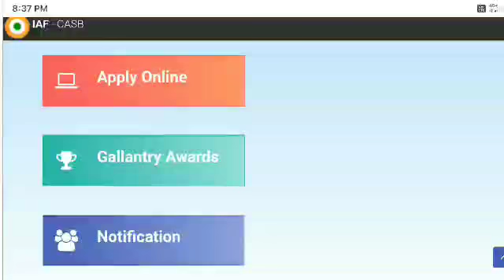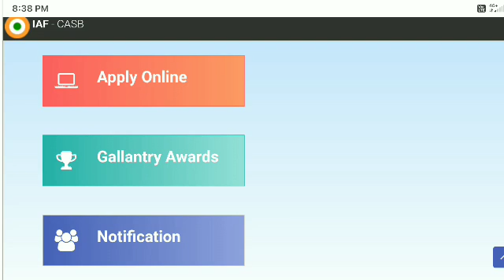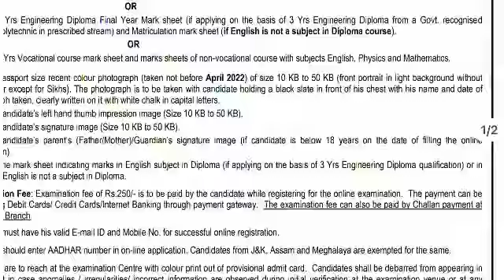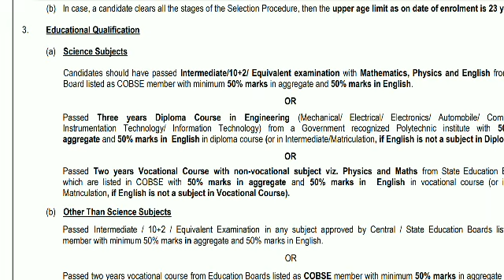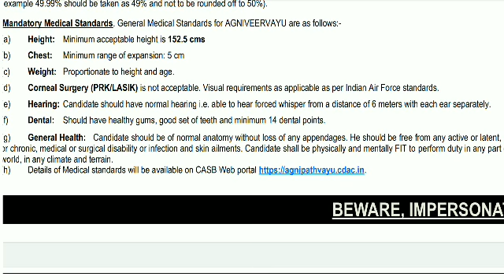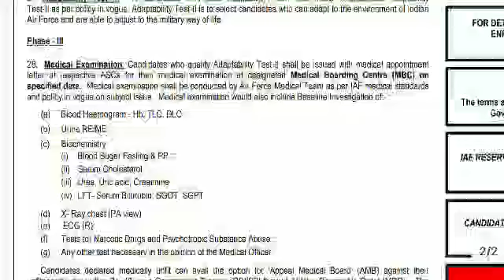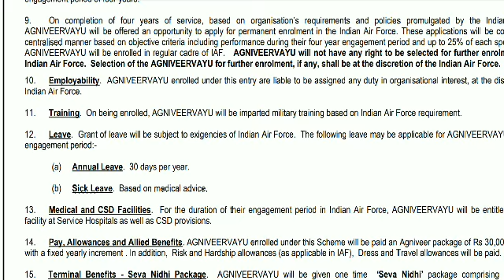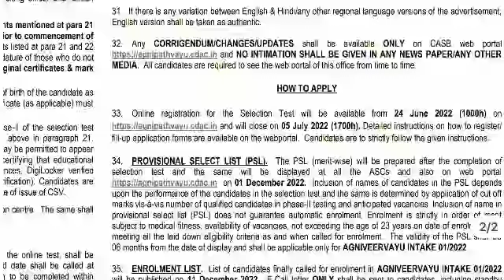AGNEEPATH AIRFORCE JOBS 2022 BIPC MPC DIPLOMA POLYTECHNIC JOBS IN AIRFORCE APPLY AGNEEPATH AGNIVAYU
AGNEEPATHVAYU AIRFORCEJOBS2022 BIPC MPC DIPLOMA POLYTECHNIC JOBS IN AIRFORCE APPLY AGNEEPATH AGNIVAYU
INTER JOBS DIPLOMA JOBS IN AIRFORCE 2022
HOW TO APPLY AGNIPATH VAYU AGNEEPATHVAYU JOBS 2022
AGNEEPATH AGNIPATH AIRFORCE VAYUSENA JOBS INTER JOBS
AIRFORCE JOBS INTERJOBS DIPLOMA JOBS 3 YEAR DIPLOMA IN POLYTECHNIC JOBS INTERMEDIATE BIPC MPC MEC CEC HEC JOBS IN AIRFORCE AGNIPATH SALRIES FEES APPLY ONLINE 2022